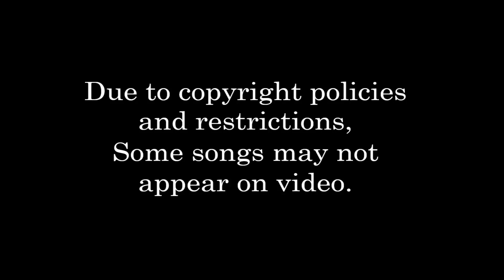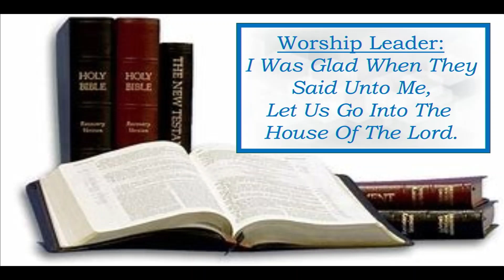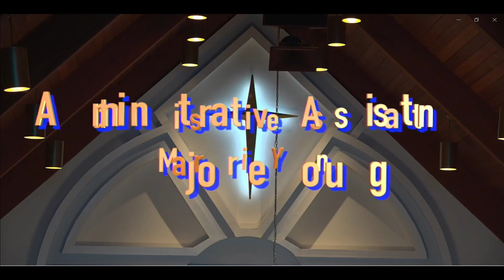Usher's & First Aider's Annual Day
Rev. Ralph Prince